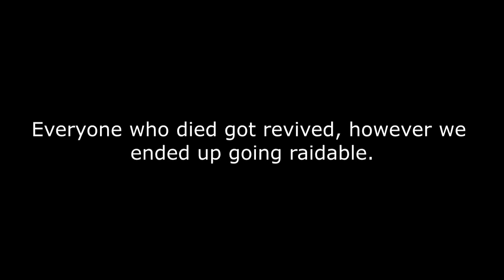HCTeams (Map 11) | Making RawrXD Raidable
Should've uploaded the video a while ago but I just never got around to editing it, but it's here now. Hope you guys enjoy :)

Also changed up the type of music from my regular kind. Going to use Toronto music (where I'm from) a little more than Chicago music.